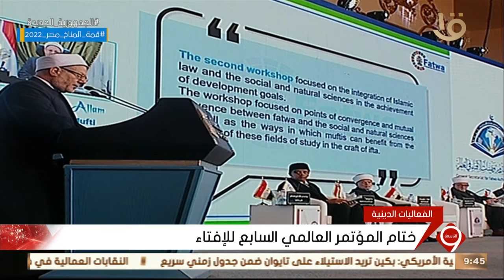نشرة التاسعة | فيديوجراف.. ختام المؤتمر العالمي السابع للإفتاء